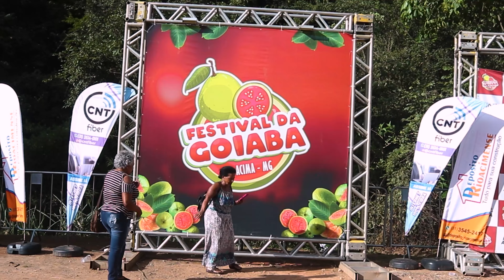AFTERMOVIE DOC. OFICIAL Festival da Goiaba de Rio Acima MG 4K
Esse after tem uma pegada diferenciada revelando lugares da cidade de Rio Acima-MG,